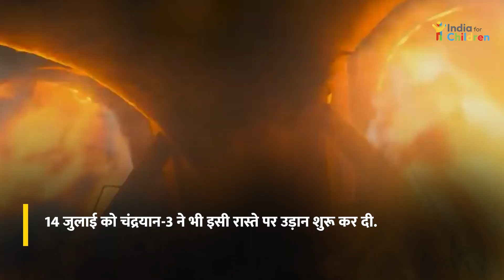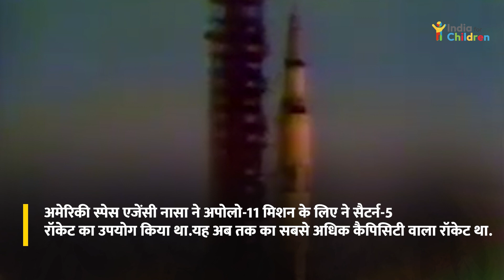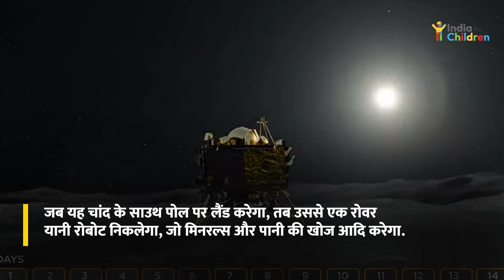Chandrayaan 3 : चांद तक पहुंचने में इतना लंबा इंतजार क्यों?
The Chandrayaan-3 mission is the next phase of Chandrayaan-2, which will land on the lunar surface and conduct tests. It consists of a production module, a lander and a rover. Chandrayaan-3's focus is on a safe landing on the lunar surface.

The Indian Space Research Organisation (ISRO) is the space agency of the Government of India, responsible for space research and exploration. It was founded on August 15, 1969, and its headquarters is located in Bengaluru, Karnataka, India.